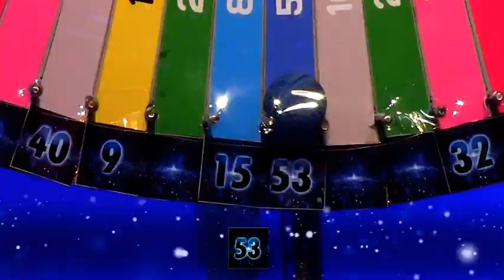Tirage Giveaway de Noël 2019 - 2e CHANCE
Un de nos gagnant ne s'est pas manifesté lors du premier tirage dans le temps imparti, le calendrier est donc remit en Jeu ! Bonne 2e chance à tous !